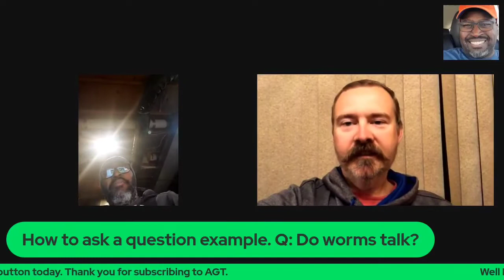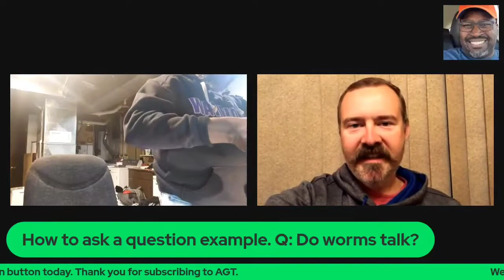Worm Talk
To order worms from Meme farms then click this link

If you want quick and simple information about building a worm farm, then please click here to order the book Worms Eat My Garbage by Mary Appelhof today

ajsgreentopics Music: Battle now 02 Musician: InShot